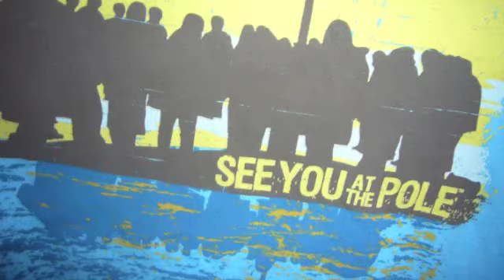See You at the Pole 2011 Prince George, VA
This video shows students taking a stand for God and praying around the flag poles of their schools.